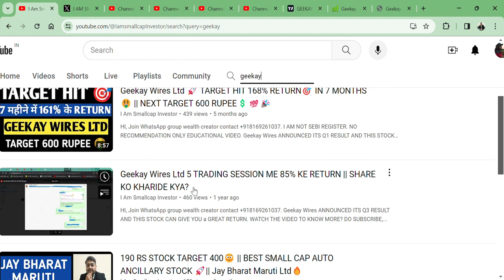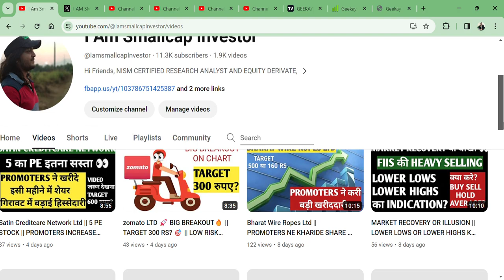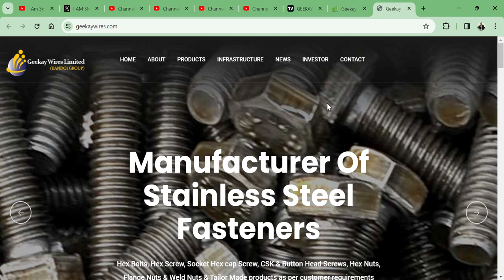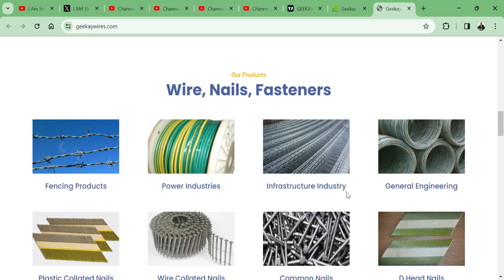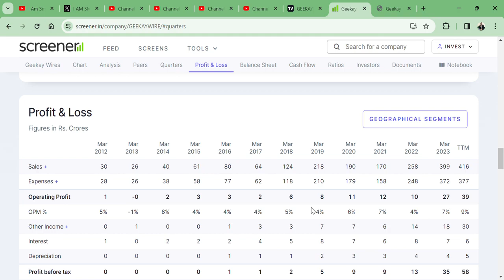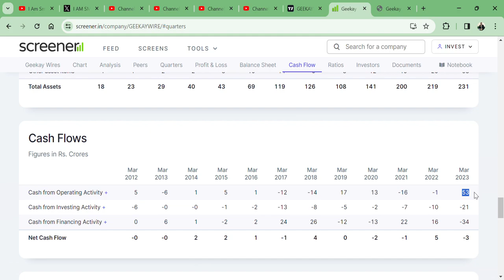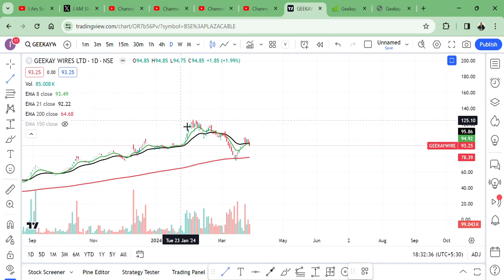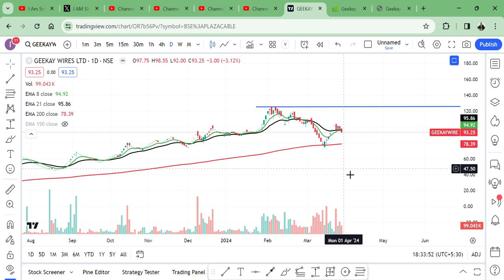Geekay Wires Ltd || SHARE HIT 5X TARGET || NEW TARGET 155 RS OR 50 RS?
HI,

Geekay Wires GAVE 5X RETURN AND NOW STOCK IS READY FOR GREAT RETURN OR CRASH?  WATCH THE VIDEO TO KNOW MORE?